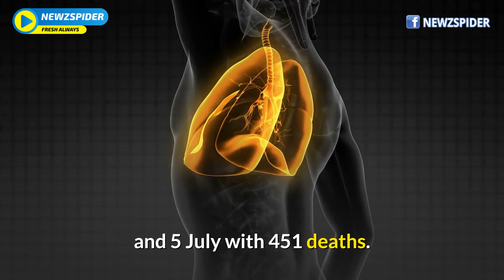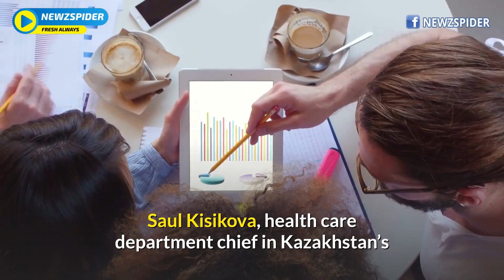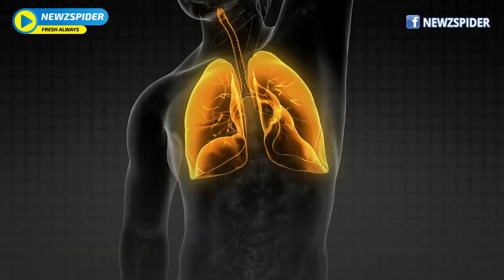China reports NEW unknown disease spreading across Asian country deadlier than COVID-19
CHINESE officials have warned of a fatal "unknown pneumonia" with a death rate higher than the coronavirus COVID-19 which is spreading across an Asian country.